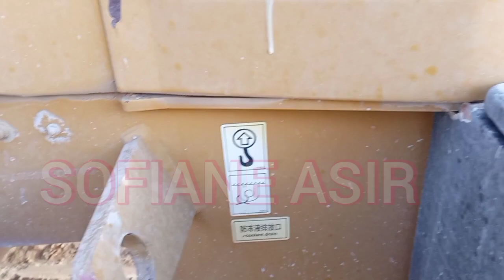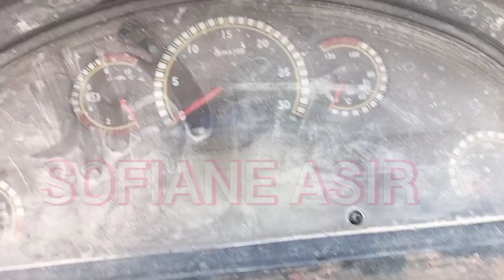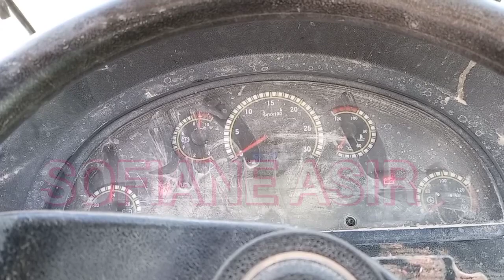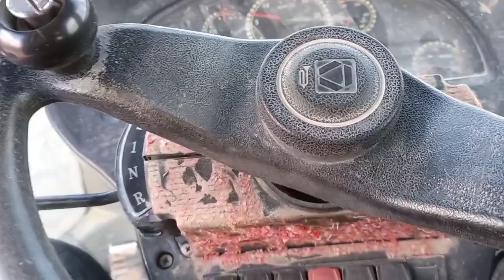تعليم العمل بآلة الشحن XCMG اللودر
Chargeur xcmg